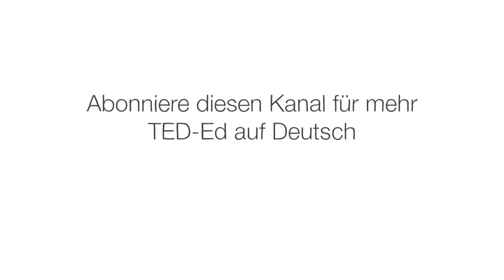Kannst du das Brückenrätsel lösen? – Alex Gendler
Das Praktikum in einem abgelegenen Labor in den Bergen war vielleicht keine gute Idee. Am Hebel mit dem Totenkopfsymbol zu ziehen, um zu sehen, was passiert, war auch nicht so schlau. Aber jetzt ist keine Zeit für Reue – mach lieber, dass du schnellstmöglich von diesen Mutanten-Zombies wegkommst! Kannst du berechnen, wie du dich und deine Freunde über die Brücke bringst, bevor die Zombies kommen? Alex Gendler zeigt wie.

Lektion von Alex Gendler, regie von Outis.